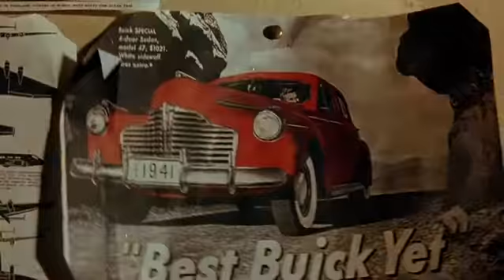Empire of the Sun - Trailer - Septimocine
Do not own these trailers and we will remove if its asked by their owners.